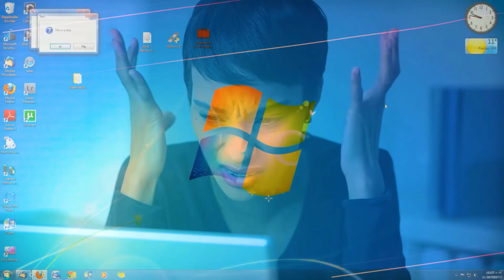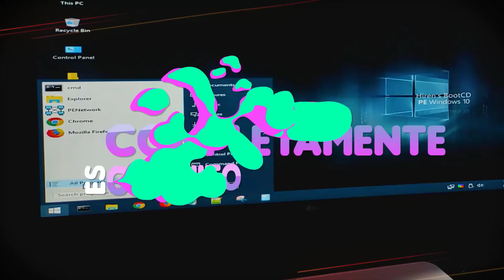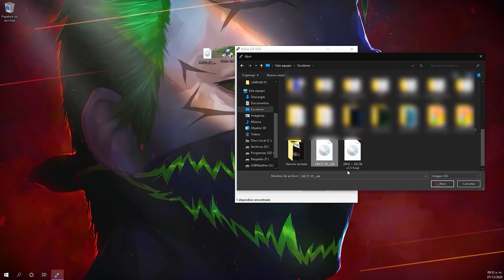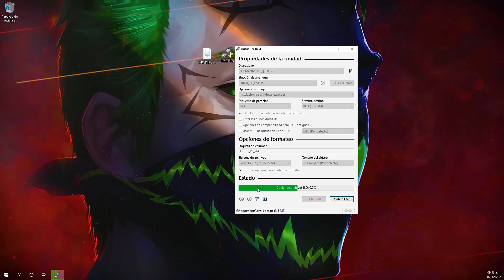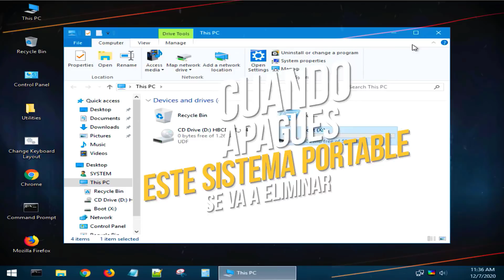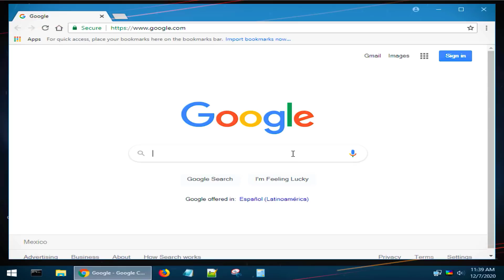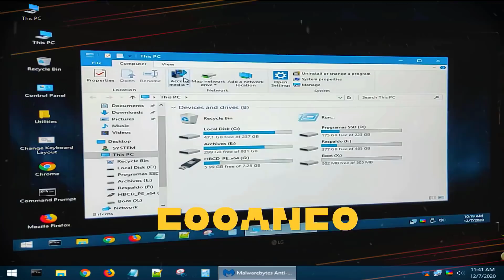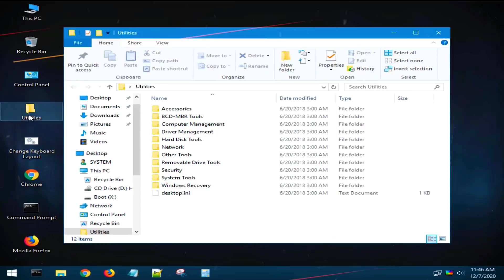⚡PODEROSO mini Windows 10 PORTABLE / Desde en una USB / Repara y Recupera TU Windows👈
Nuevo Windows 10 2020 que te ayudara si lo colocas en una memoria USB

SUPER TUTORIALES
Aumenta Señal de Wifi